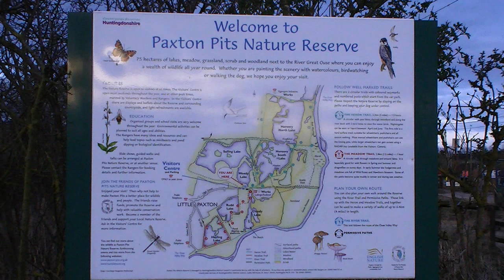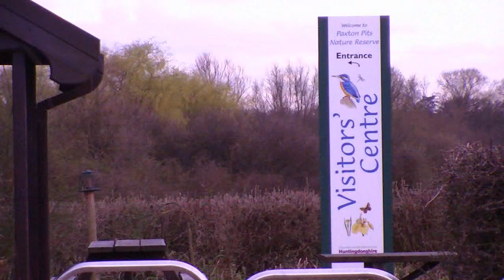Wildlife Files April 5th 2010 Paxton Pits Nature Reserve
Wildlife Files April 5th 2010 Little Paxton Pits Nature Reserve  Afternoon/Evening